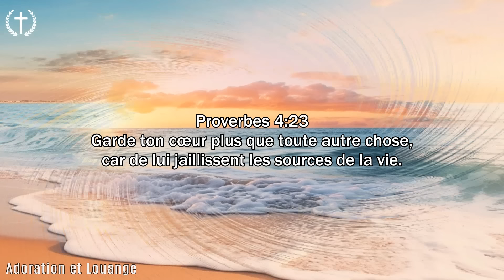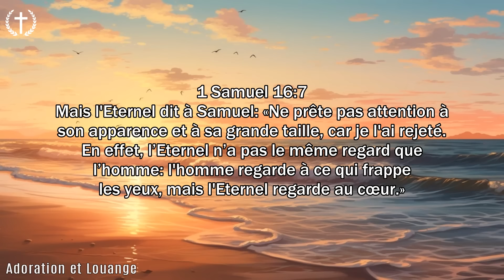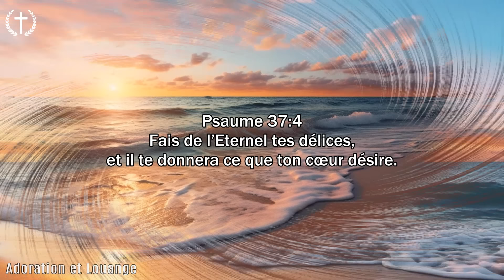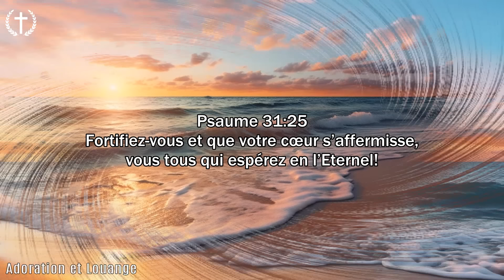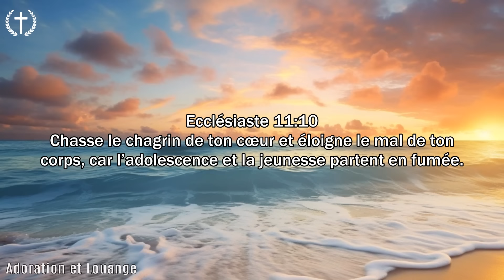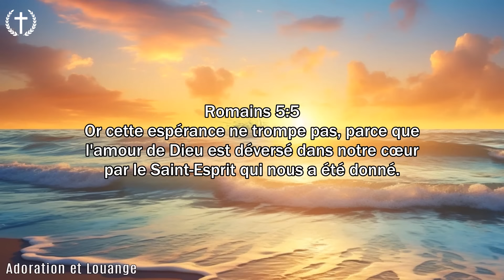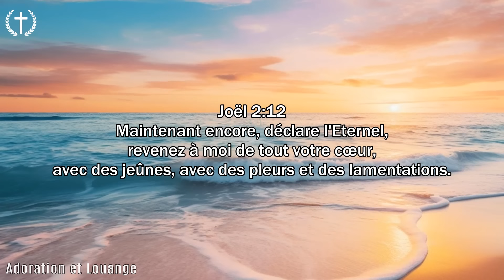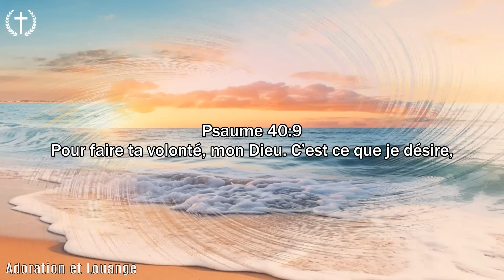PAISIBLE CHANT D'ADORATION CHRÉTIENNE QUI TOUCHENT L'ÂME ♫ MUSIQUE 2024 CHRÉTIENNE CHANTS DE LOUANGE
✚Veuillez partager cette vidéo sur les sites sociaux (Facebook, Google +, Twitter.)✚
🔔 Nous ne sommes pas propriétaires du son ou des images utilisés dans la vidéo.
Cette vidéo est purement fan.